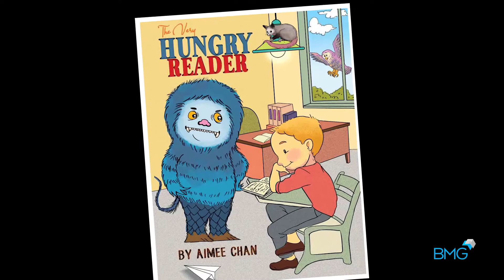The Journey with Aimee Chan, creative writer and author of kids books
In this 50th episode of The Journey, Kevin speaks with creative writer and author of children's books, Aimee Chan.